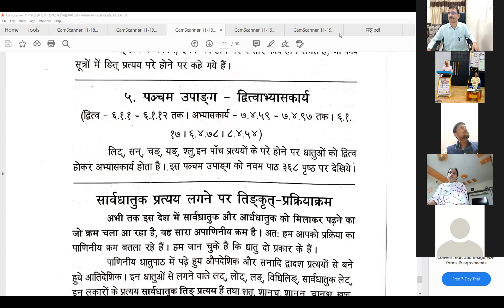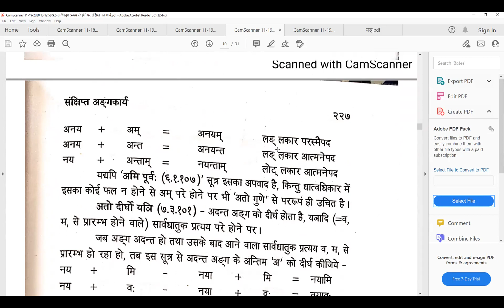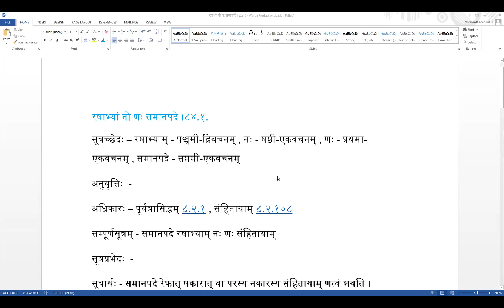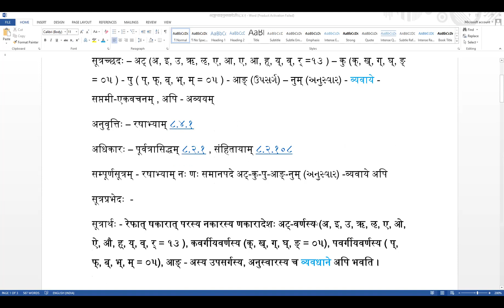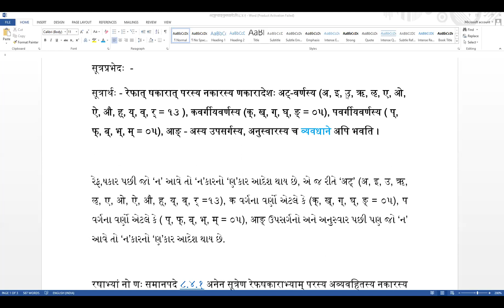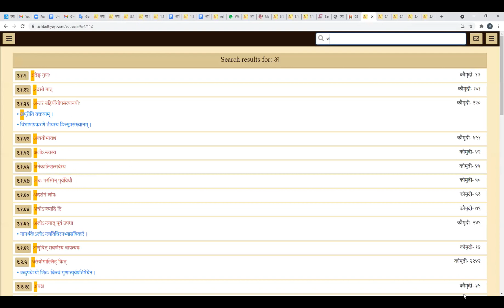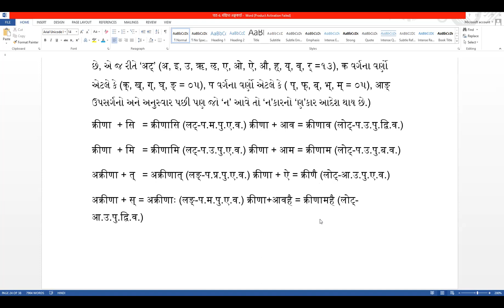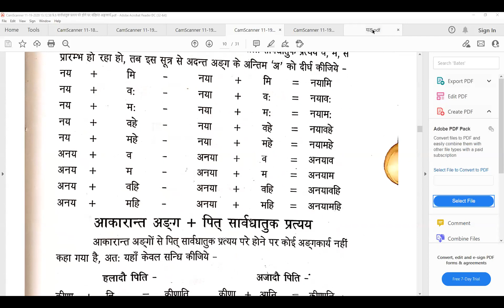અષ્ટાધ્યાય સહજબોધ ૪૪-સંસ્કૃત વિભાગ, હેમ.ઉ.ગુ.યુનિ. પાટણ